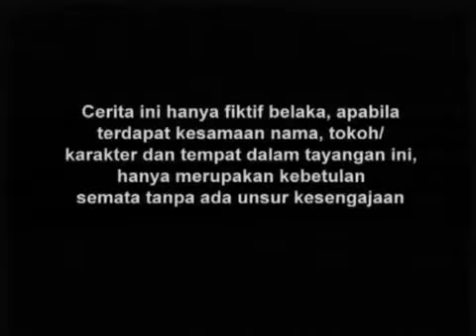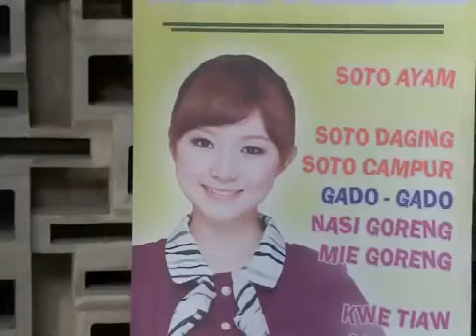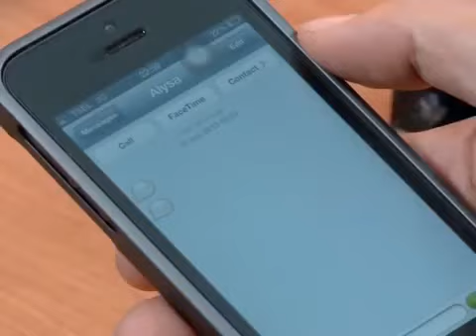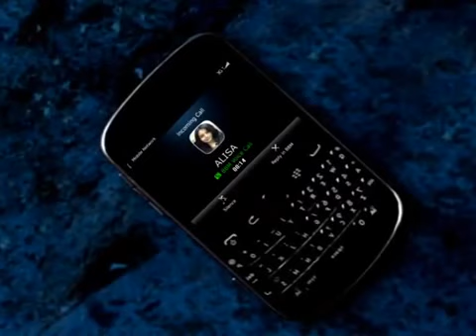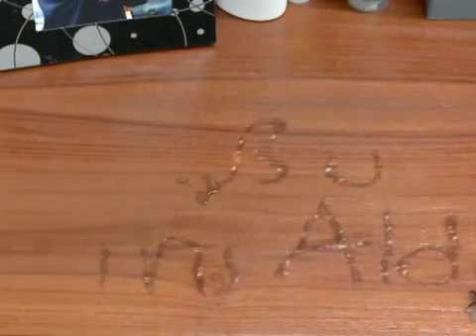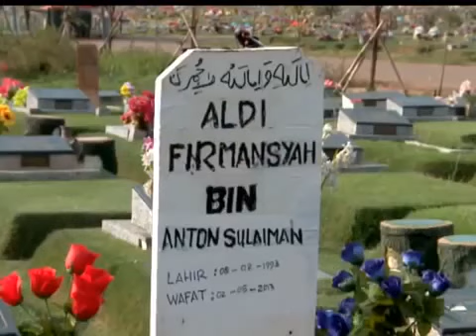Special Maxime Bouttier - Terbang Bersamamu Episode 01